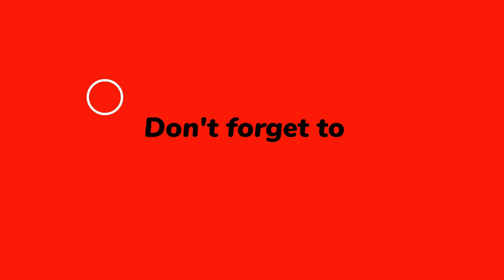How To Craft Great Stew Location - Yorn - Lost Ark